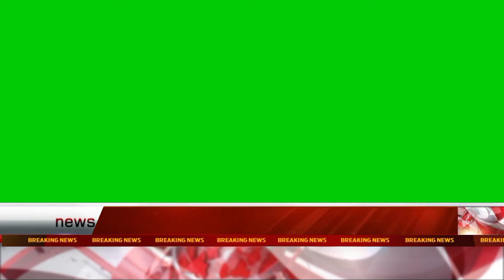BREAKING news Green scree New Free Video LowerThird greenscreen ( 1080 X 1920 )